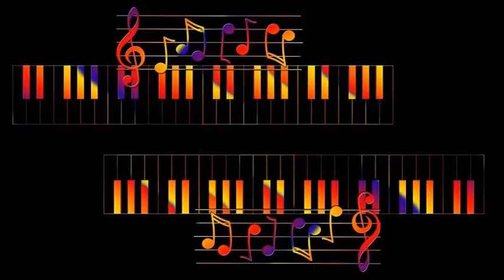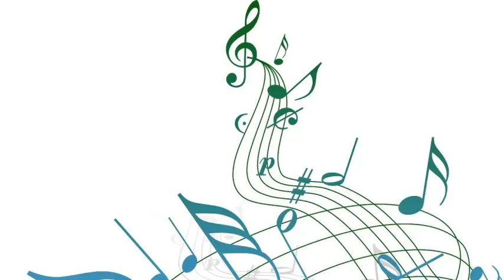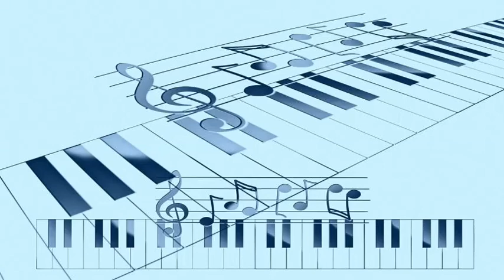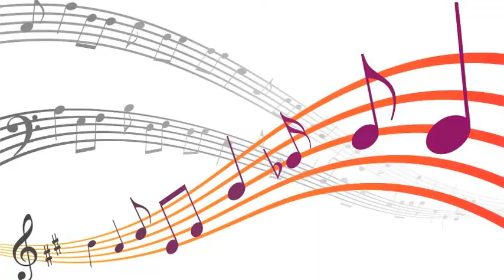Clifford Brown & Max Roach - I'll String Along With You